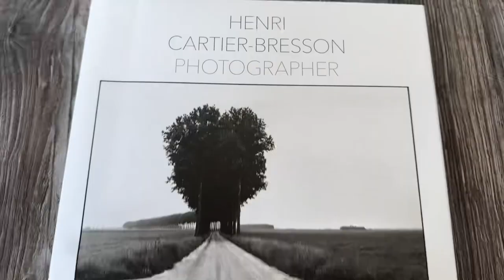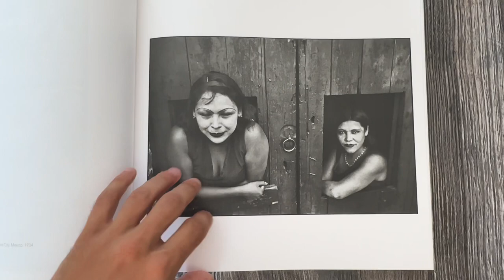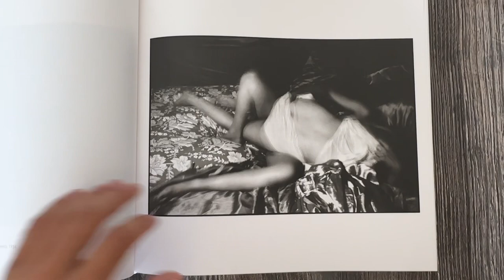Henri Cartier-Bresson: Photographer | Book by Prestel